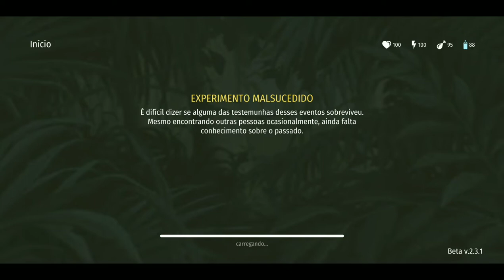#50 Jurassic Survival: Meu DINOPET não quer crescer!!! O que fazer????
Se seu dinopet não quer crescer venha saber como resolver.

📳 Download e Links📳

🤝CANAIS PARCEIROS:🤝